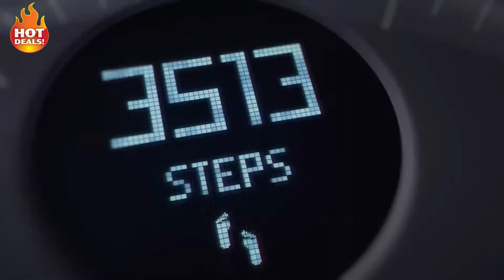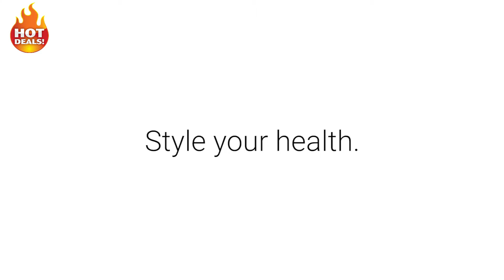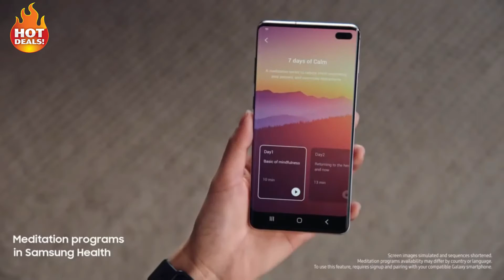5 BEST Android SmartWatch 2021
5: Fitbit Versa 2
Buying Link US

4: TicWatch C2
Buying Link US

3: Withings Steel HR Hybrid
Buying Link US

2: Fossil Gen 5
Buying Link US

1: Samsung Galaxy Watch Active
Buying Link US